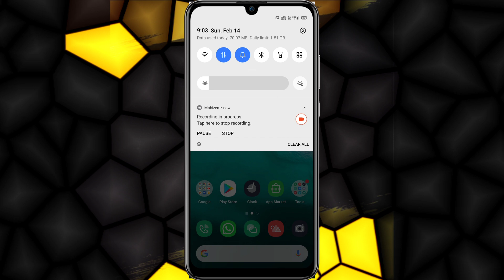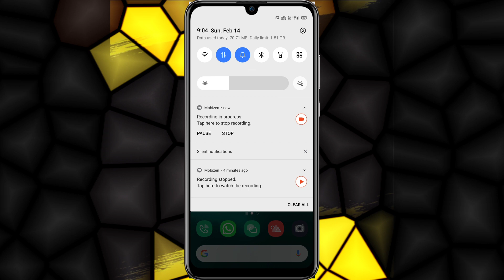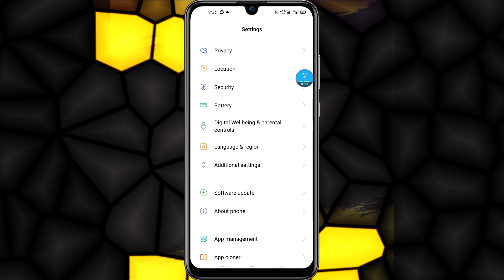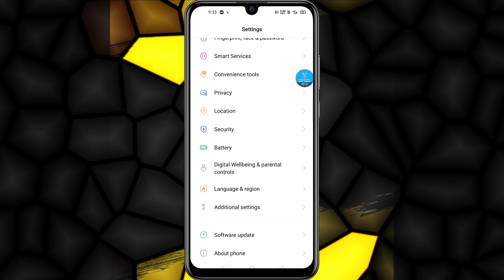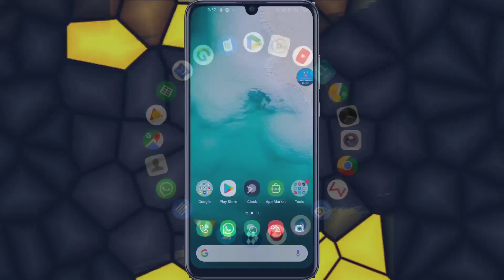Oppo battery draining problem solved || Fix battery Draining issue - 2021 tricks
About this Video : To Dosto es video me Maine aapko oppo phones ke battery draining problem ka solution bataya hai Kaafi
Fresh New Kamal ke tips & Tricks hai agar aap esko use karoge to aapke phone ki battery draining problem solve ho jayegi

Vipul Tiwari
Thanks